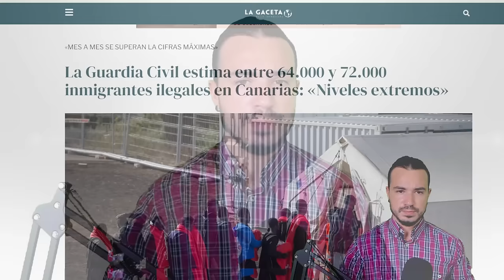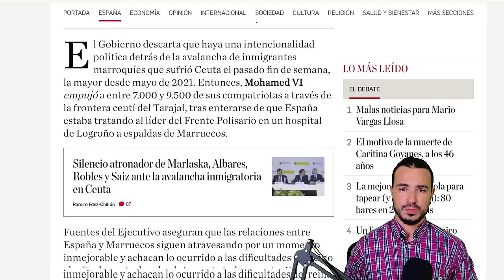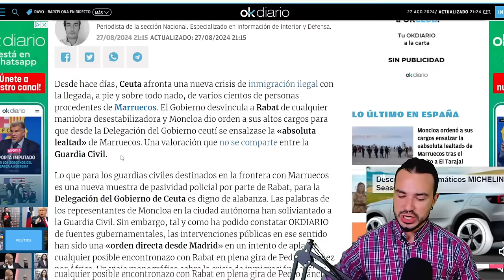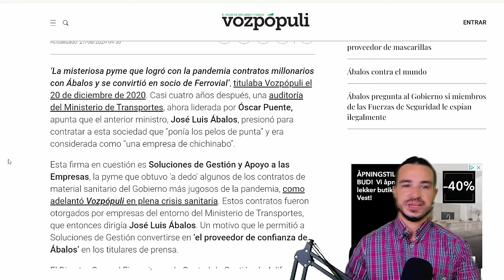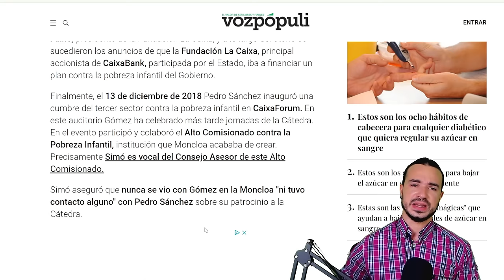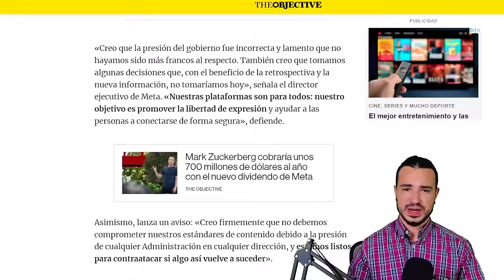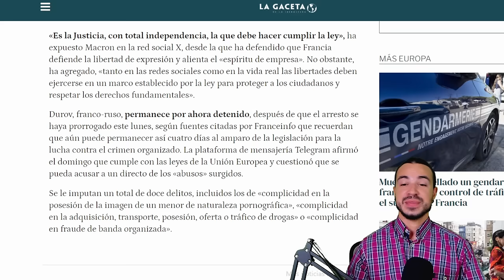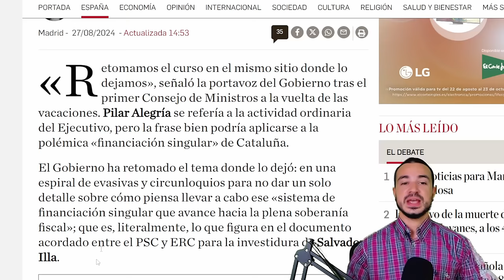PODCAST DE ACTUALIDAD 27 DE AGOSTO DE 2024